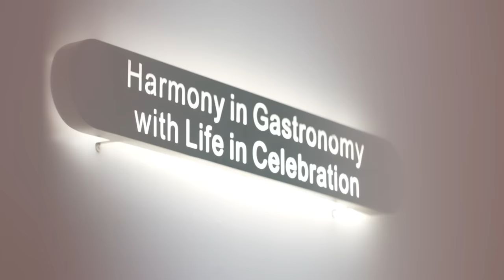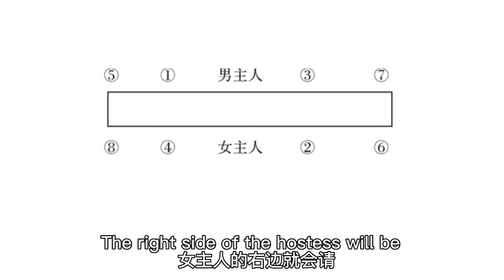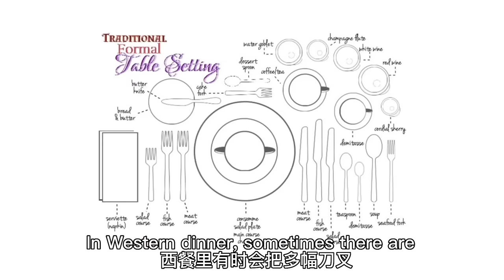What Western food etiquette has the Chinese food blogger learned??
Dining methods and dining etiquette are different between Chinese and Western food. As a Chinese food blogger, although I have eaten in many Western restaurants, I am still a little unclear about some details of Western food etiquette. So I enrolled in a Western dining etiquette class and learned a lot from Ms. Janet  Portiche (方珍妮女士). She is the daughter of a famous culinary gourmet in Hong Kong, China, FANG Tai (方太).  Ms. Janet has worked and lived in more than 30 countries and regions, so she is very knowledgeable about many countries' cuisines, culinary cultures, and dining etiquette. Please enjoy the video and see what I learned!！

中餐和西餐的用餐方式和用餐礼仪有所不同。作为一个中国美食博主，我虽然去过很多西餐厅吃饭，但是对一些西餐礼仪的细节还是有点不太清楚。所以，我报了一个西餐礼仪课，老师是特别优雅美丽的方珍妮女士。她是中国香港著名的美食烹饪家方太的女儿，曾经在30多个国家和地区工作和生活过，对各国美食和饮食文化都非常有研究。

快来收看+收藏我的视频，学会这几招，去哪吃饭咱都不露怯！！！